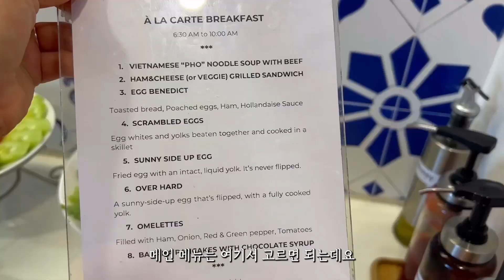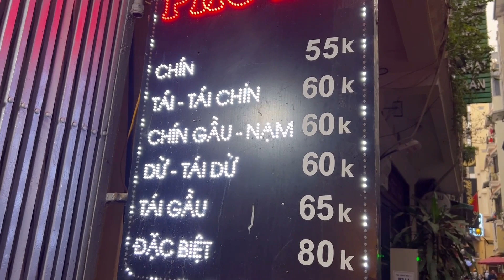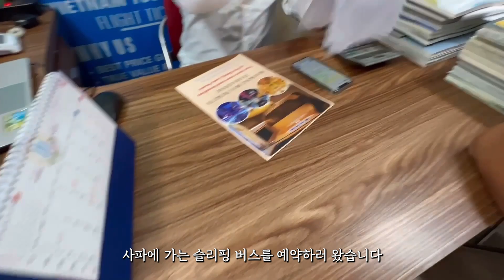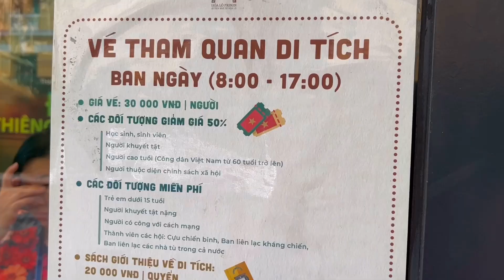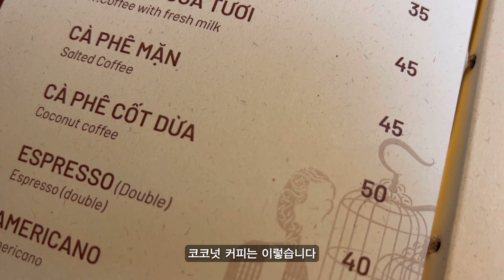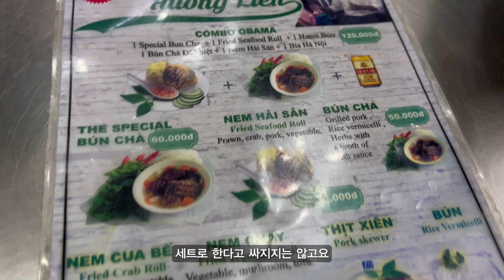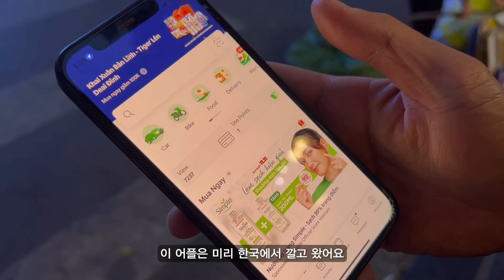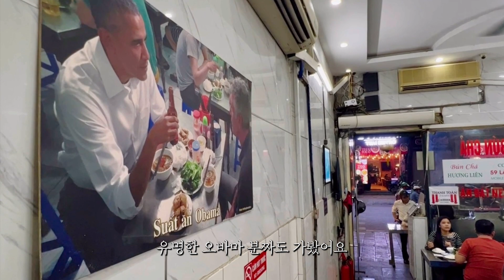하노이 둘째 날 - 하노이 구석구석 돌아보기(쌀국수 맛집 포스엉, 성요셉 성당, 호아로 형무소, 하노이 책거리, 응우엔꽁쯔 시장, 오바마 분짜 흐엉리엔,미도 스파)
하노이에서 맞는 둘째 날.

인생 쌀국수를 만났습니다
유명한 오바마 분짜도 가봤어요

독립을 위해 고초를 겪으면서도
또렷하게 살아있는
그들의 눈빛을 보니

제국주의에 맞섰던
우리의 영웅들이 겹쳐 보였습니다.

4:30 차돌쌀국수 포 스엉(Phở Sướng)

10:56 하노이 성요셉 성당(hà Thờ Lớn Hà Nội)

13:25 호아로 형무소 Hoa Lo Prison Relic(Di tích Nhà tù Hỏa Lò)

17:10 하노이 책거리

20:20 응우엔꽁쯔 시장(Chợ Nguyễn Công Trứ)

22:05 오바마 분짜 흐엉리엔(Bún chả Hương Liên)